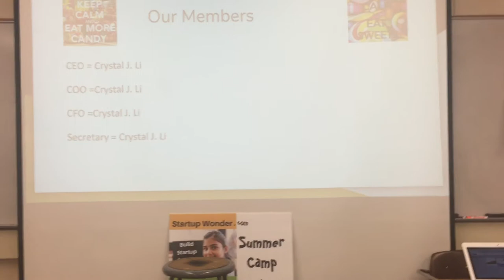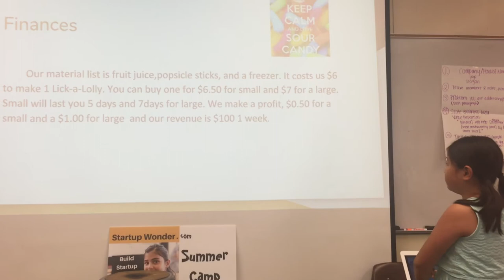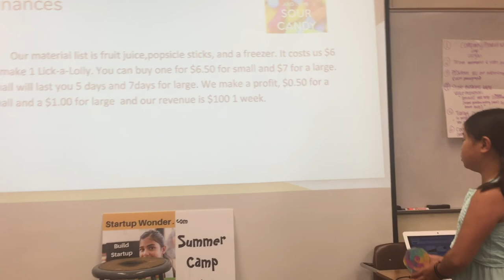Palo Alto - July28 - LickaLolly - Startup Wonder Summer Camp